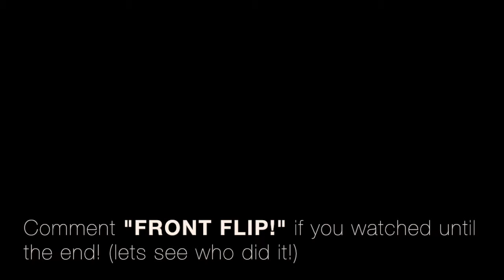Fun in the Garden with Max | HammerGirlGrace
Max visited me the other day and we decided to film a video for you guys in the garden!